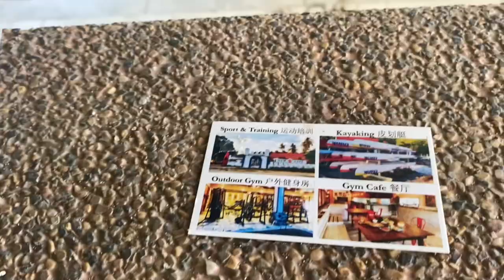We found real bone | Exploring Abandoned Gym at Langkawi Island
Whatsapp to purchase Ojas Organic Soap : 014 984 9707

And
Ojas Gaming Channel